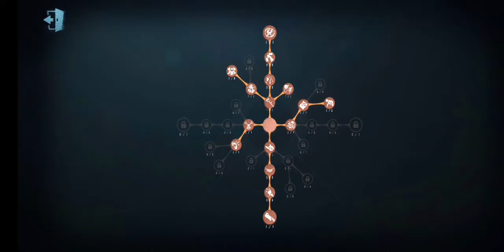#1 "Nightmare" Gameplay | Identity V